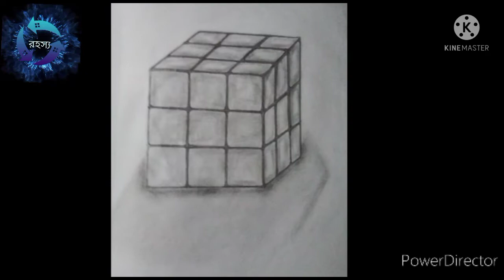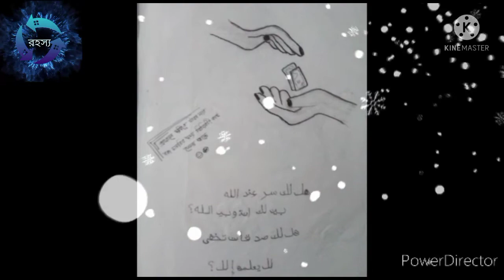beautiful sketches.Artist Rukiya.